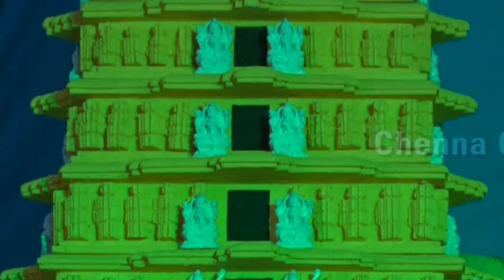Nammavaru Dasara Bombe Pradarshana